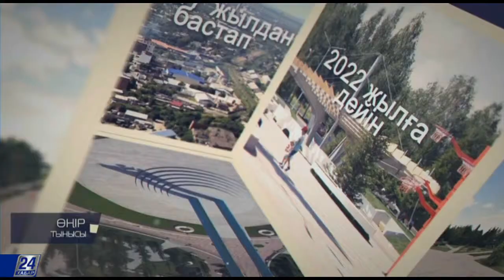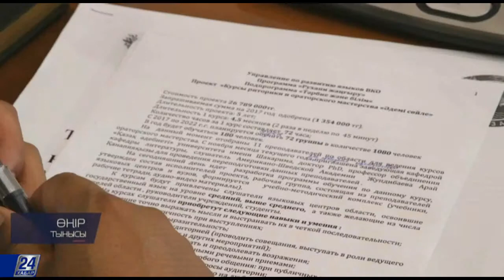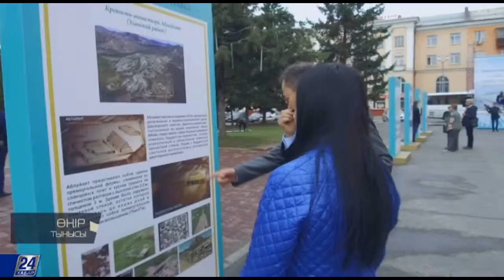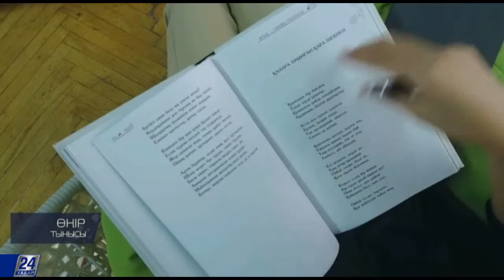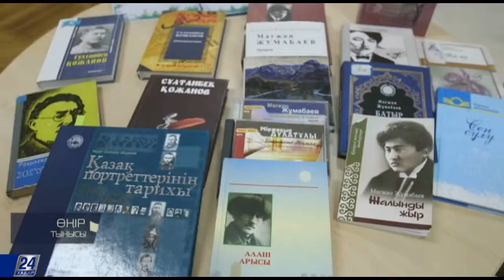Шығыс Қазақстан облысының мәдениет саласы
Шығыс Қазақстан облысында «Рухани жаңғыру» бағдарламасы мақаласының әр бағытын іске асыруға арналған 4 негізгі ішкі бағдаралама бойынша жүреді. Рухани жаңғыруды іске асыруға бөлінген жалпы бюджет шамамен 28 млрд теңгені құрайды. Бұл қаражат 4 кіші бағдарламаға бөліп таратылған. 2017 жылдан бастап 2022 жылға дейінгі 6 жылдық кезеңді қамтитын болады.